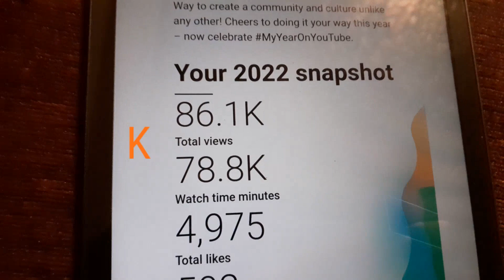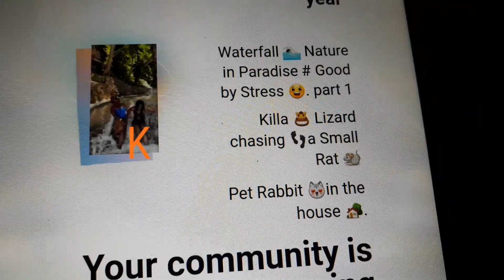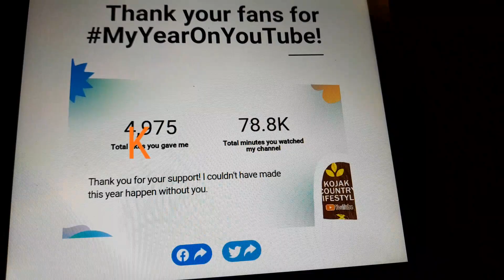One Year Anniversary on YouTube 🔥🔥🔥🔥👏👊💯.